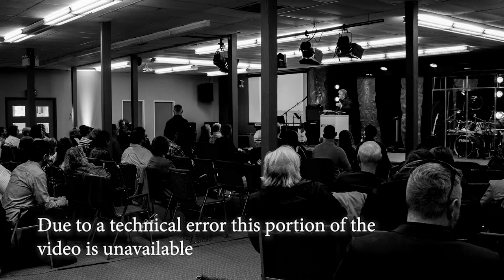The Gift Was Given, is it Received - 2022-06-30 (Thu PM) - John Lyons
Live at New Covenant Ministries Church.